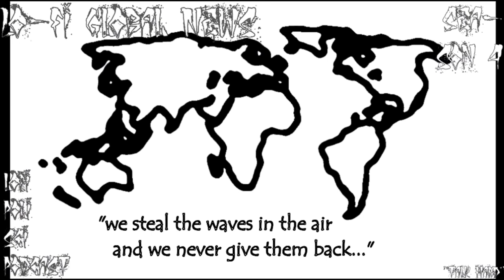"Lo-Fi Global News: China, Nigeria, Global-Trivia, Kenya, U.S., Beavers-England"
Today’s Topics: Chinese Indoctrination/Or Just Common Sense, Nigeria Attack on Military Institution, Global-Trivia, Nairobi Get's its Hygiene-on, Taking Nirvana to Court over Naked Baby, Beavers Back in England?